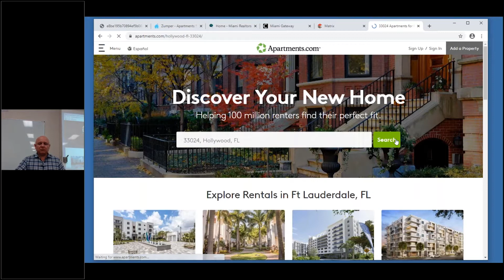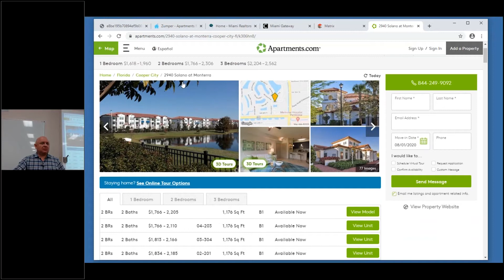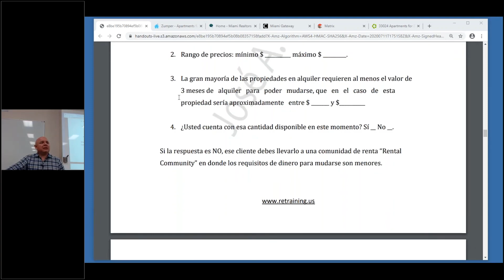¿Cómo buscar los Rental Communities?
Dónde encontraremos el mercado de los Renta Communities, el sitio es el indicado para buscar este tipo de propiedades en renta.